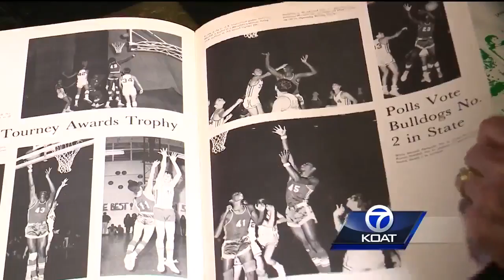Hall of fame coach James Hulsman touched many lives